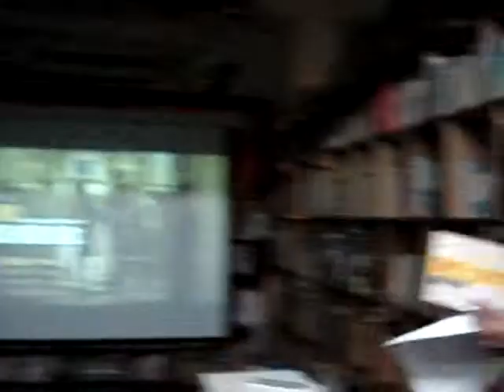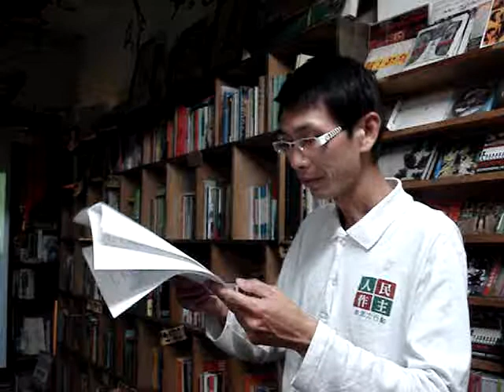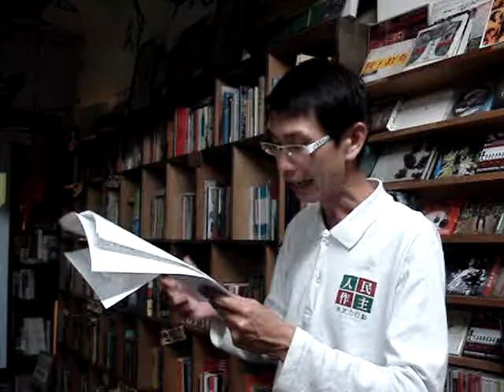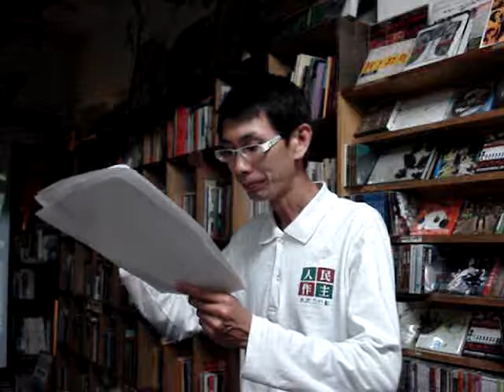阿達：【再見曼德拉】之映後座談(1)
看電影前的引言，房主介紹曼德拉這個人~~